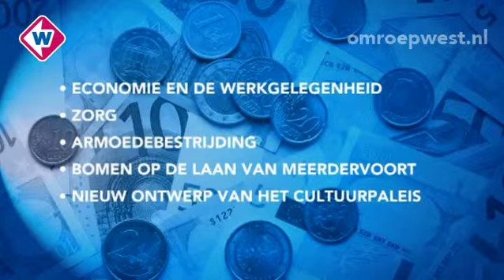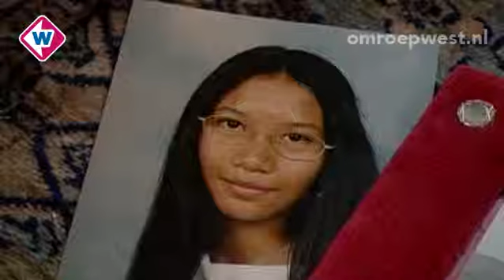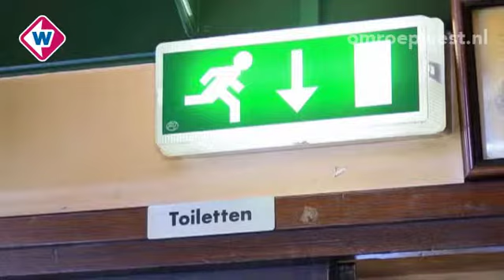TV West Nieuws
* Den Haag heeft een college-akkoord * Dochter gearresteerd ivm vermissing moeder * Hoger beroep Anneke van der Stap * Lichaam vermiste man Wassenaar gevonden * Stengere regels voor vreugdevuur jaarwisseling * Brandweer controleert versiering WK